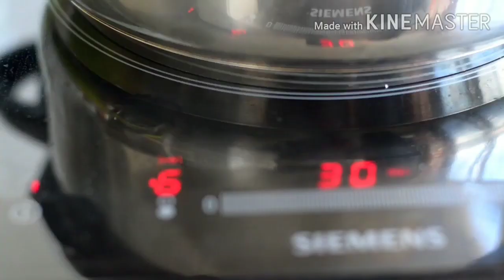TINOLA w/petchay & upo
TINOLANG MANOK (Chicken Tinola)

INGREDIENTS:

Whole chicken,
1 pc. cut into portions
Upo (bottle gourd),
1 medium cut into chunks
Pechay (Chinese cabbage, bok choi is great alternative), stalks and leaves separated
Mild long green chilis
Ginger, peeled and sliced
Garlic
Onions
Cooking oil

View attributions